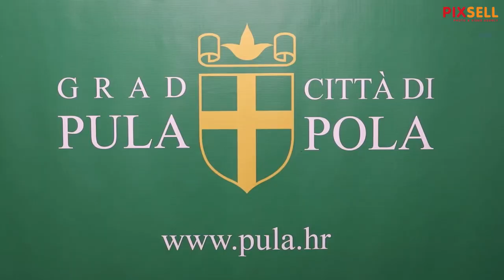Boris Miletić predao vlast novoizabranom gradonačelniku Pule Filipu Zoričiću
Bivši gradonačelnik Boris Miletić u gradskoj palači predao vlast novoizabranom gradonačelniku Pule Filipu Zoričiću.